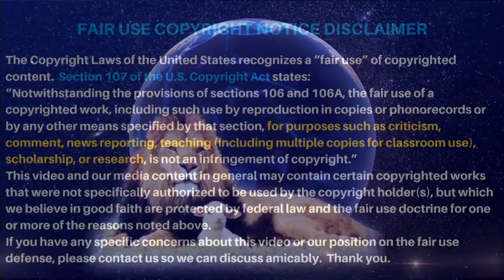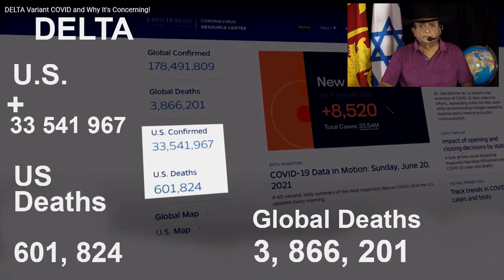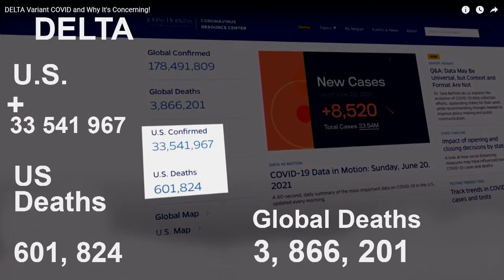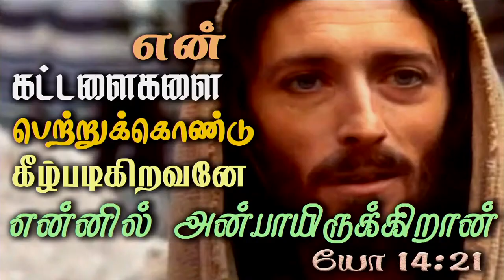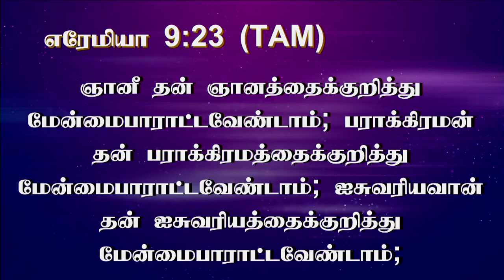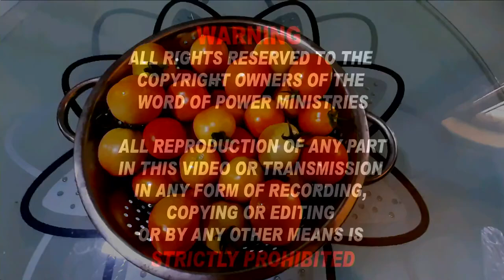26th May 2023 - Friday